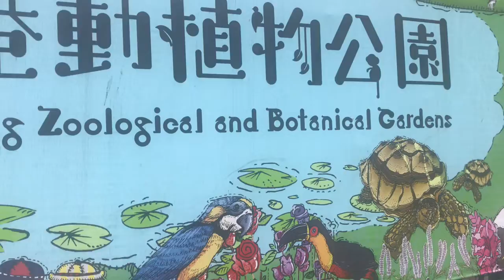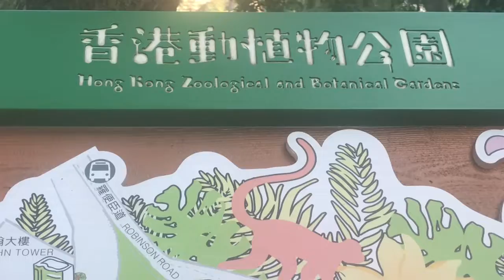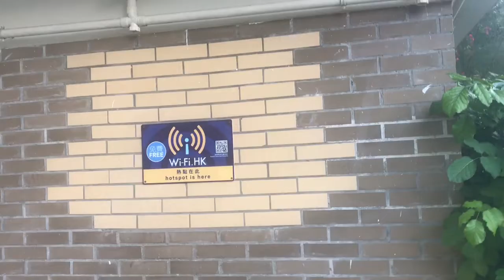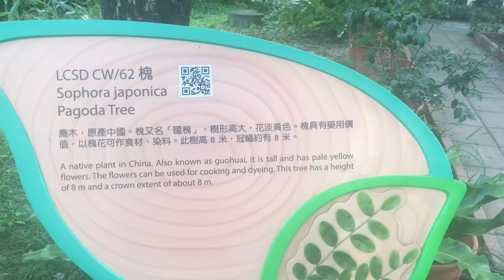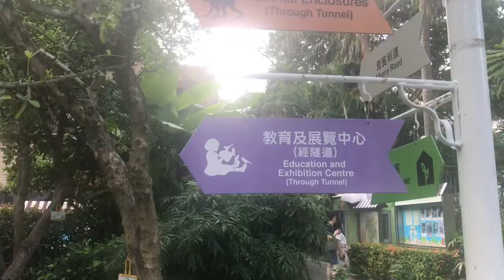HONGKONG ZOOLOGICAL AND BOTANICAL GARDENS